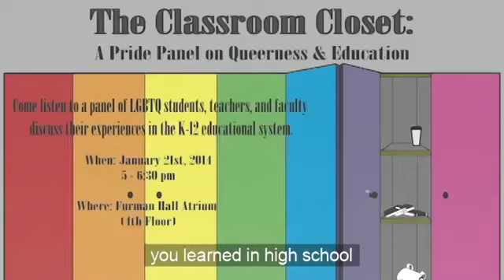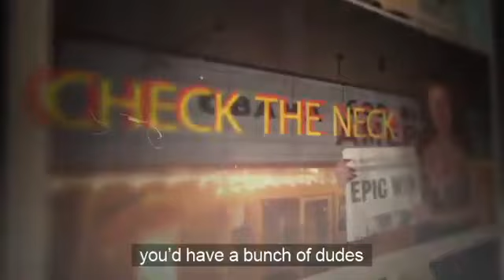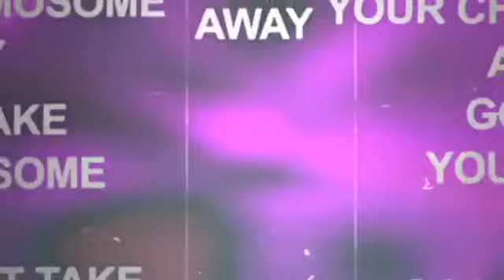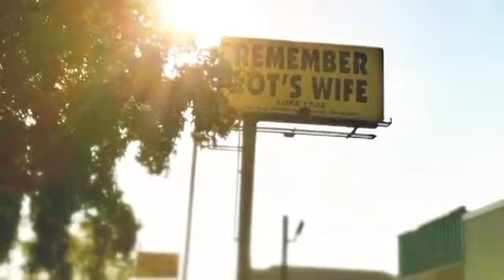Westboro Baptist Church Protests Chelsea Manning: he is free to REPENT & pray for God's mercy!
Transgender sodomite Bradley / Chelsea Manning is released from prison today Wednesday, May 17 and should rejoice and pray that God deliver him from that depraved sin of Sodom!